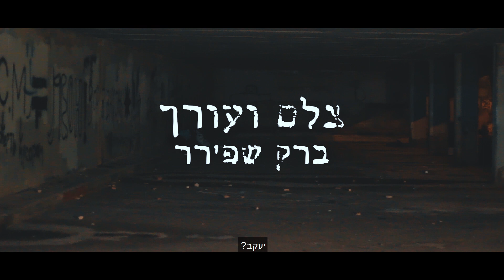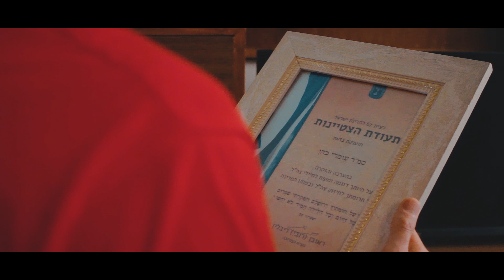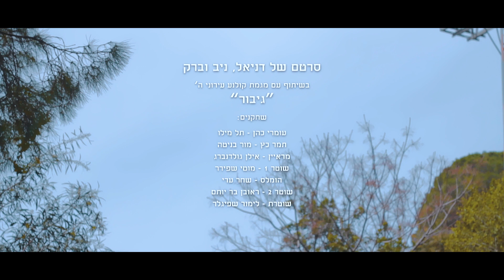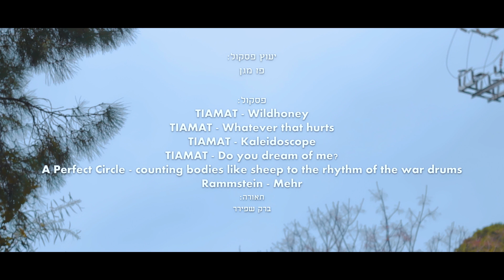גיבור - סרט גמר י"ב 2022